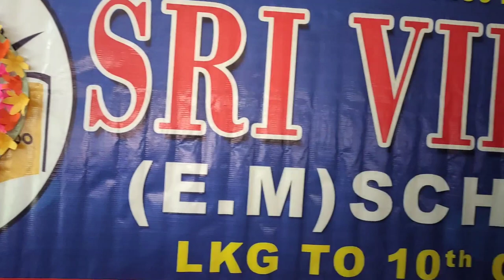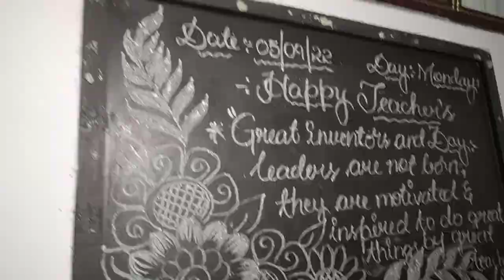Teacher's Day Celebration in Sri Vidya EM School